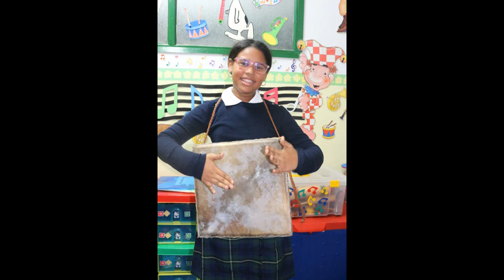Celebrando el Día de la Música en Primaria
Los alumnos de Primaria celebran el Día de la Música a ritmo de We will rock you de Queen.